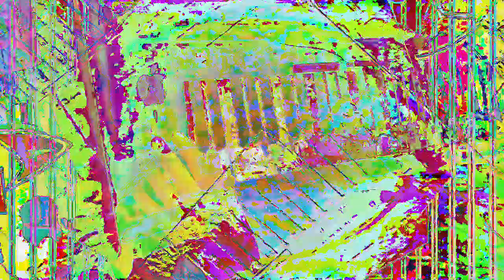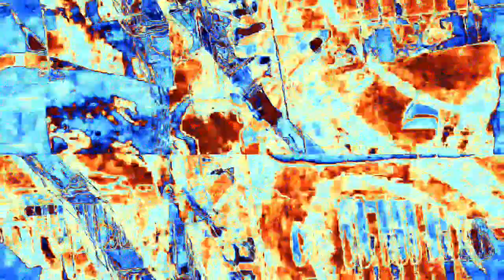[EPILEPSY WARNING] Movie 23 02 16 14h40m06s